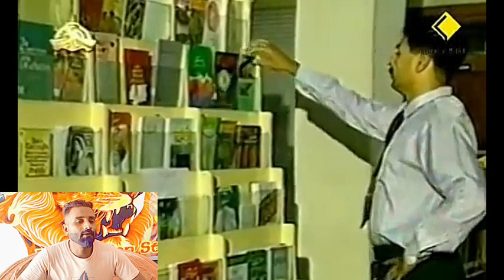Major Raja Aziz Bhatti Shaheed Complete Drama | 6th September 1965 Defence Day |"Muhafiz e Lahore"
Wellcome to my all friends this video is about just entertainment.